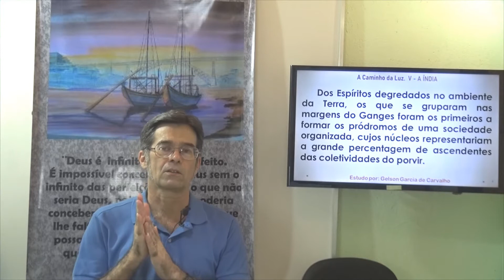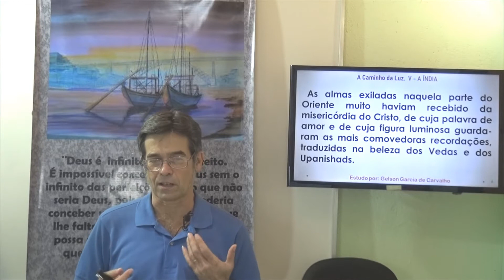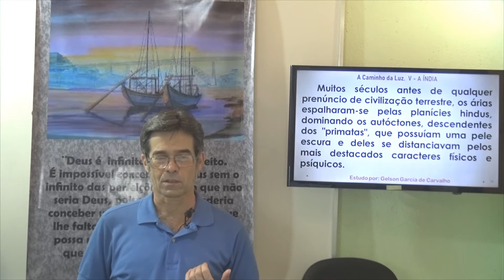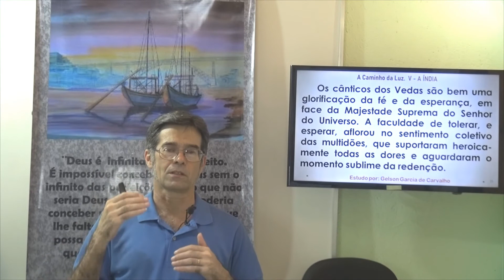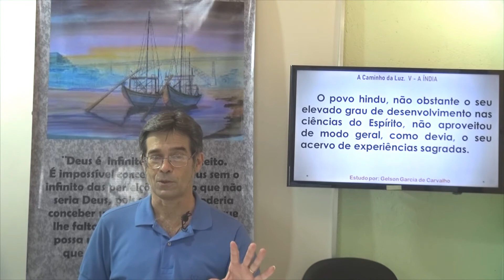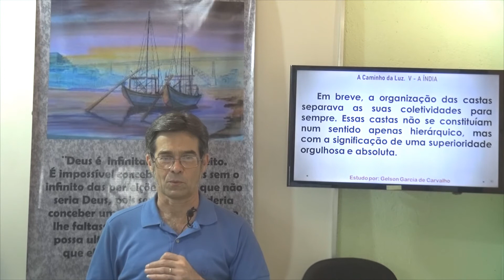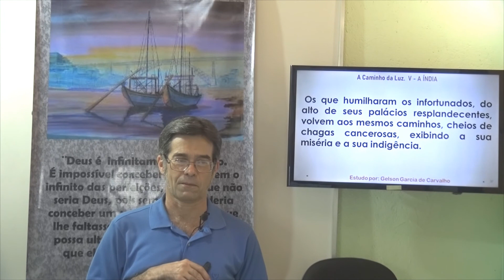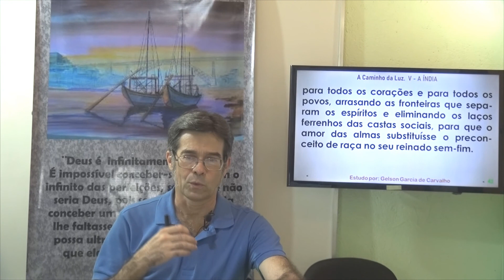05 A Índia. A Caminho da Luz - Gelson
Seja bem vindos em nosso Canal Vibrações de Paz e Luz TV! Muito Obrigado!
Os Exilados da Capela.
Estudo do livro: A Caminho da Luz. A História da Civilização à Luz do Espiritismo
A fé é a nossa força, a oração é a nossa proteção! Kardec e Espiritismo e Atualidades
Gelson - A Caminho da Luz. 05 A Índia
05 A Índia. A Caminho da Luz - Gelson